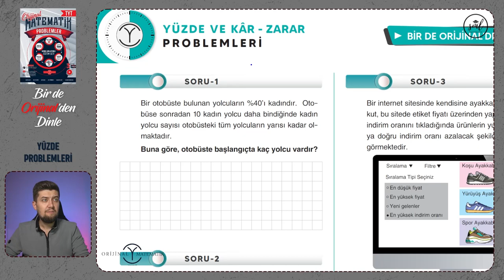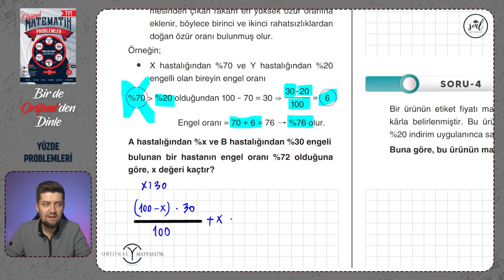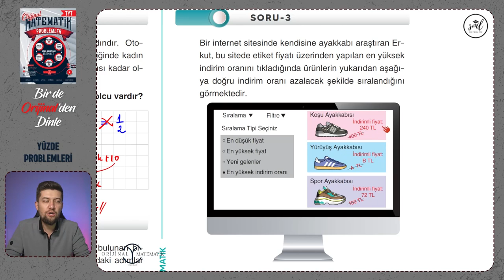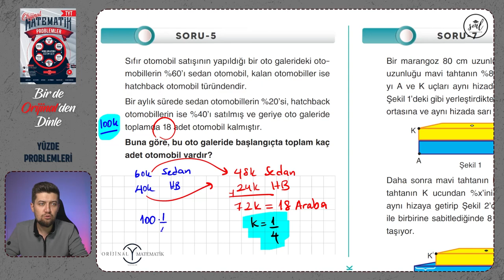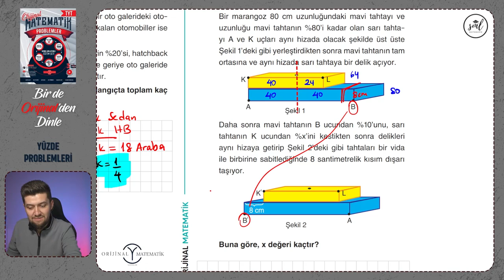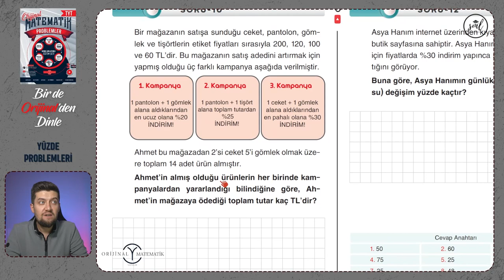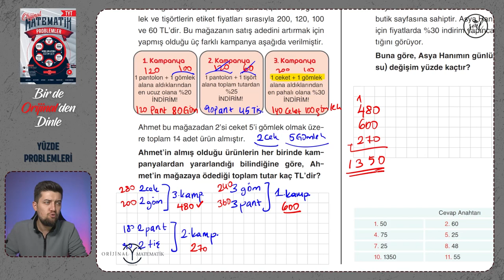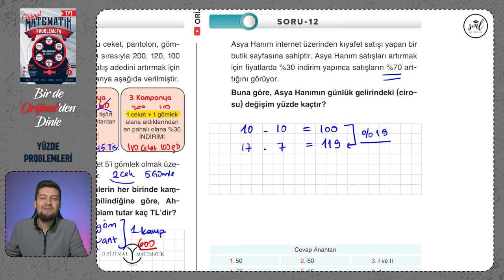Bir de Orijinal'den Dinle | Yüzde Problemleri | Orijinal Problemler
Bir de Orijinal'den Dinle | İşçi Problemleri | Orijinal Problemler
Arkadaşlar bu serimizde Orijinal Problemler kitabının içerisinde bulunan "Bir de Orijinalden Dinle" bölümlerinin çözümlerini yapıp, konunun önemli noktalarını anlatıyorum. Kaçırmamanız gereken bir video serisi daha sizlerle. İyi dersler :)